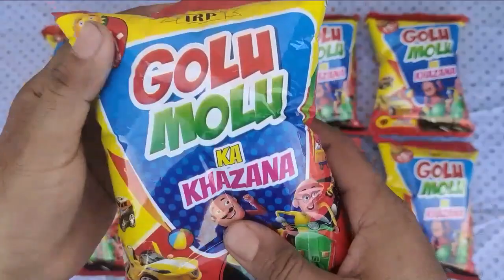golu molu ka khajana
This video regarding amazin unboxing.

I want everybody see this amazing unboxing video and less some worry in life and enjoy every life challenges.
thank you for giving me this wonderful opportunity.

fun box india
unboxing, slime video, slime videos,
slime making, slime slime, slime mixing, slime slime slime, slime asmr, slimes, slime cartoon,